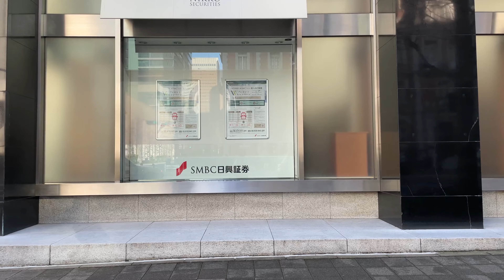【4K】Tokyo Station Marunouchi ⇨ Ginza ( January 2023 ) 東京丸の内通りから銀座までお散歩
This time I walked from Tokyo Station to Ginza in January 2023.